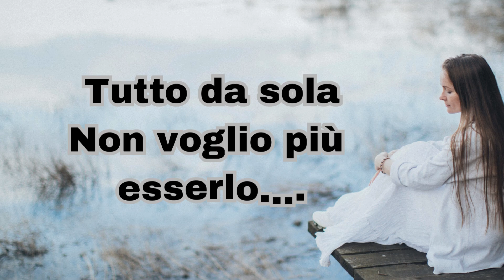All by myself..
All by myself- Celine Dion